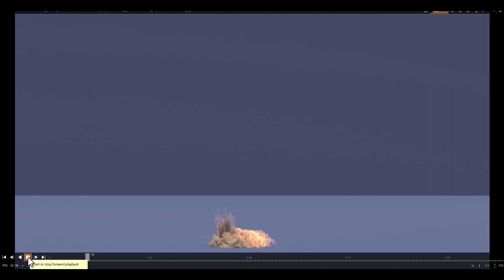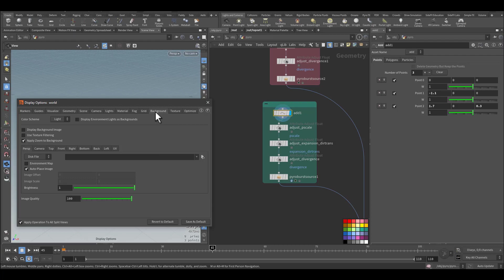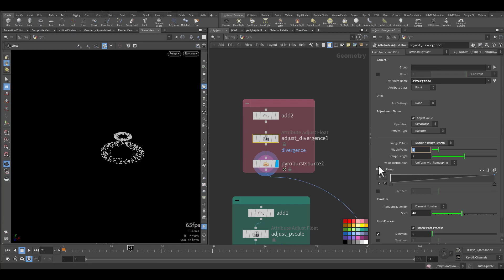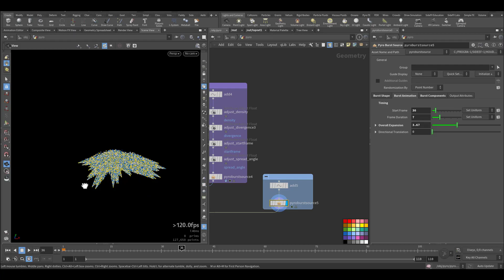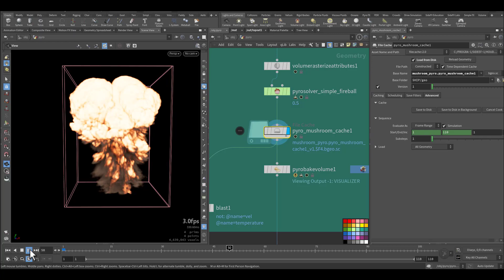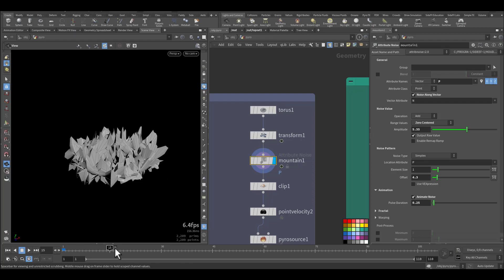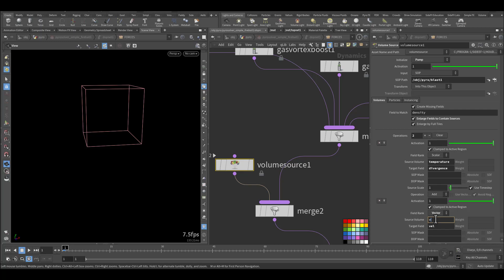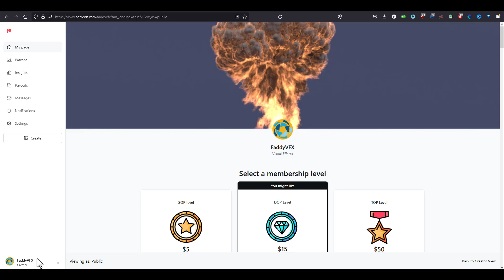Here's How to Make an Awesome Pyro Explosion in Houdini!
0:00 Intro
0:46 Hip file exploration
2:00 my Patreon
2:16 Pyro Burst Source Explained
7:37 Pyro Solver settings Explained
9:03 Microsolver inside Pyro Solver
10:00 Pyro Bake Volume node explained
11:13 Ground Smoke Source Setup
12:44 Smoke setting in Pyro Solver
15:32 PDG for Karma XPU render

amazing how houdini is used for feature movies and block buster movies by creating yop notch stat of the art visual effect.